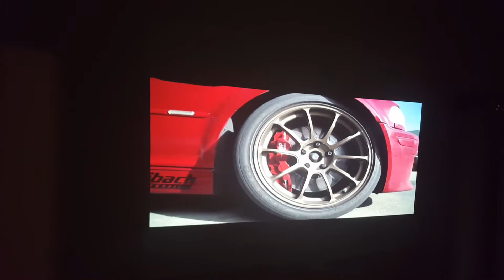Infocus in114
In114 projector hd signal, great picture